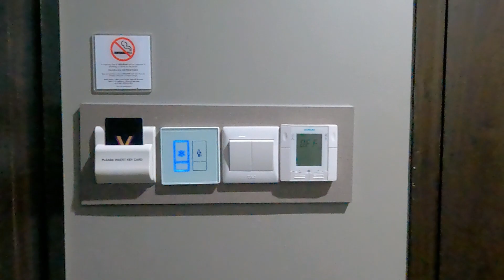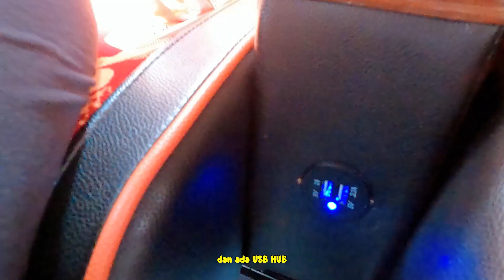BEGINI CARANYA!! TRAVELLING JALUR DARAT SINGAPORE KE KUALA LUMPUR | INFO WISATA SINGAPURA 2023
Masih di episode trip Singapore & Malaysia! Di video kali ini Papa Louis, Mama Herni, dan Jejez mau kasih tau ke kalian perjalanan jalur darat dari Singapore ke Malaysia loh! Kira-kira gimana yaa trip kali ini? Yang pastinya sih seru yaaa hehehe. Kalau kalian kepo dan lagi cari caranya, video ini cocok banget buat kalian! Jangan lupa ditonton sampai selesai video TRAVELLING JALUR DARAT SINGAPORE KE KUALA LUMPUR ya, teman-teman!